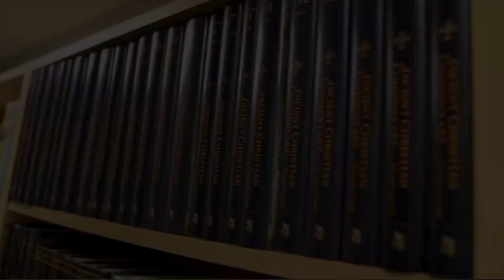Doxa Christian Academy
ThinkLocal introduces Doxa Christian Academy. They offer an education that is Christian, Classical and Hybrid. Let's go build STRONG AND CONNECTED COMMUNITIES.